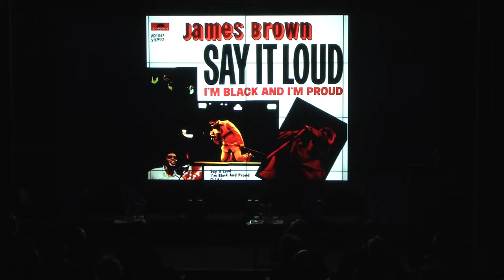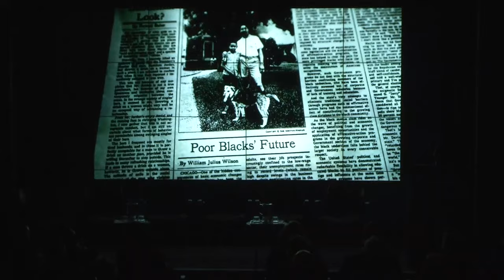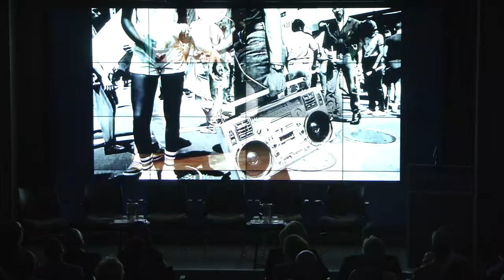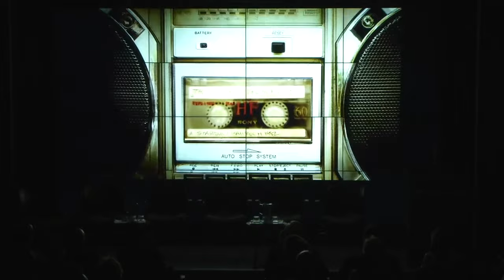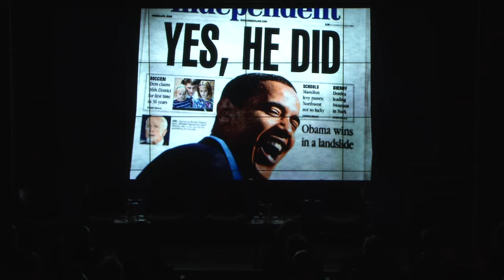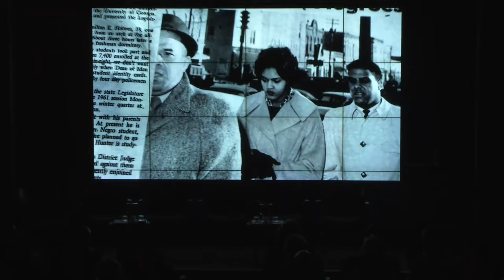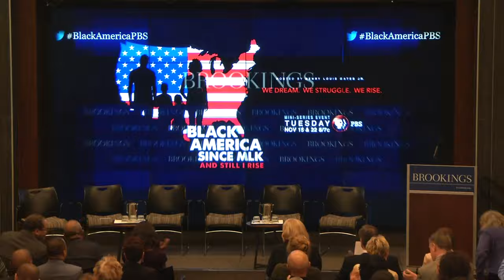Black America since MLK: And still I rise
On November 21 Brookings welcomed Henry Louis Gates, Jr. to present select clips from his new series, and award-winning journalist Charlayne Hunter-Gault led a panel of experts to discuss how much of the promise of the civil rights movement has been realized and what obstacles still stand in the way.